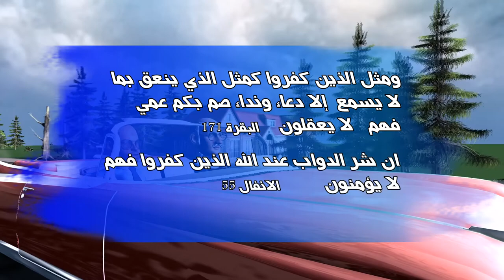18 كنتم خير امة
كنتم خير امة